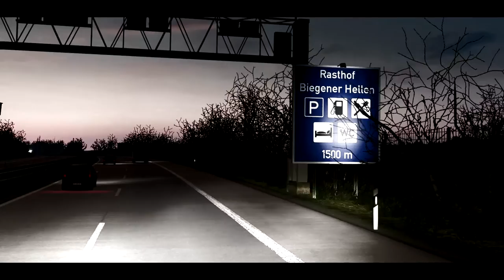Euro Truck Simulator 2 Moscow - Toulse Полный рейс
В честь своего дня Дня Рождения выкладываю полный рейс Moscow - Toulse
Треки: Gemini - Hand, Fallulah - Give us a little love